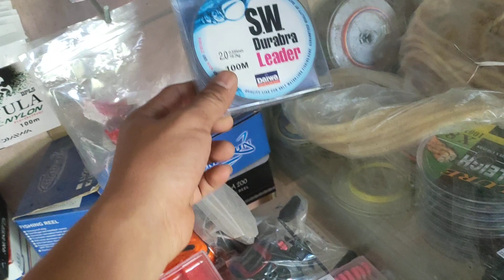xã kho câu lure 0988.968.199